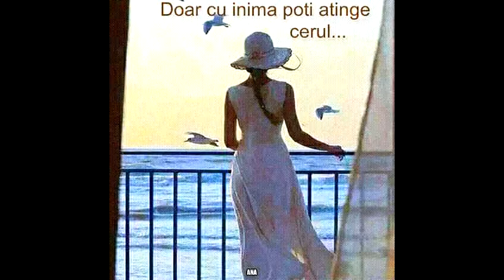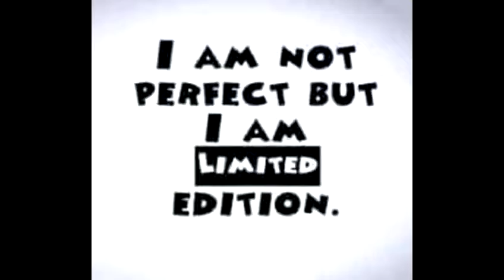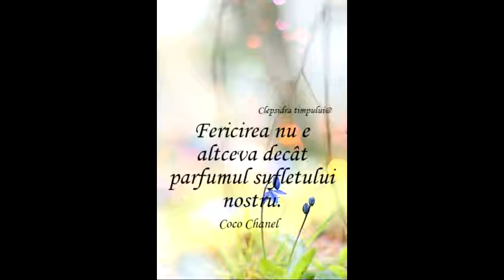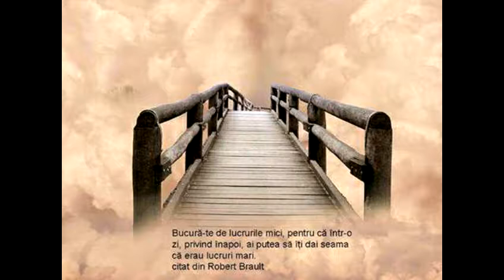In lumea povestilor,sunt o mica actrita ! Alba ca zapada din povestea cu pitici ! 30 sept 2017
O parodie muzicala pe care am invatat-o astazi si pe care o iubesc! O dedic Prietenilor mei dragi ! Orice asemanare e absolut intamplatoare !multumiri prietenilor AngelaSimilea si